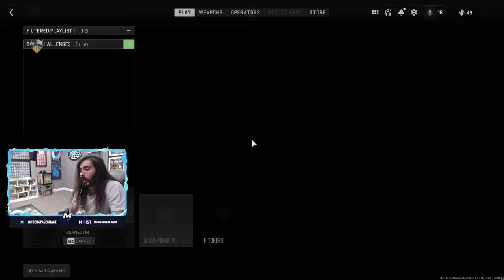I'm Actually Nuts at Modern Warfare 2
This is the greatest cod gaming of All Time